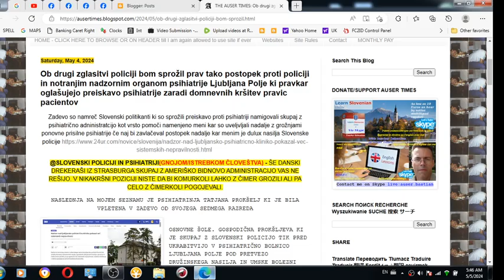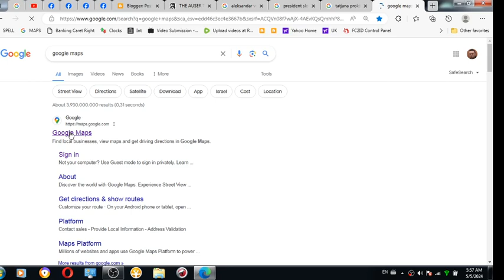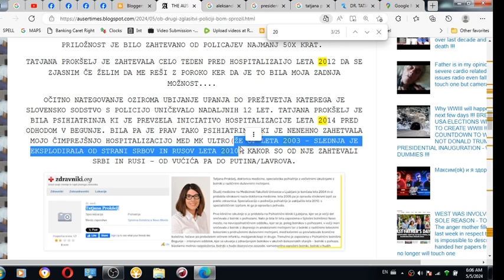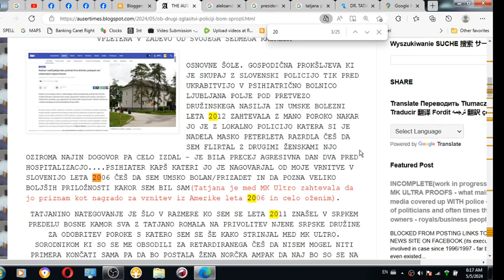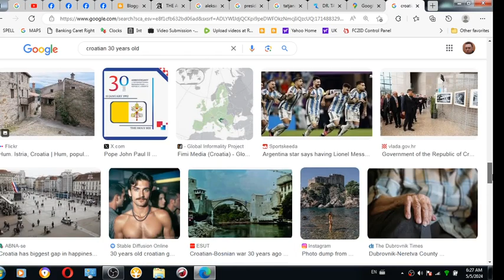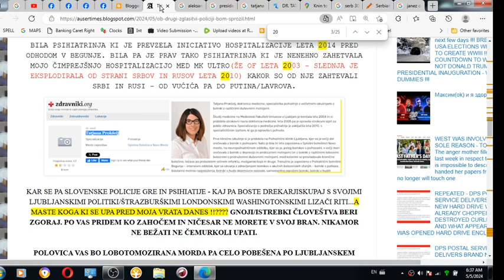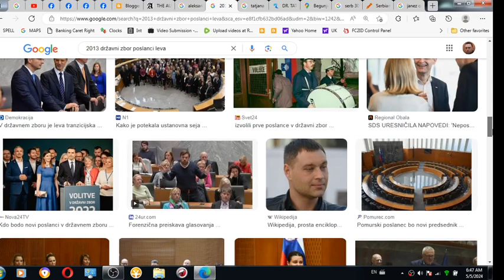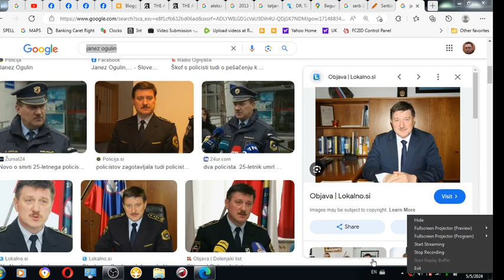Here is what psychiatrist Tatjana Prokšelj will have to face with at the court police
MK ULTRA - Here is what psychiatrist Tatjana Prokšelj will have to face with at the court police

Whether I described Tatjana's boyfriend or even brother - I have no clue. But such person did entered on the picture and remained part of one. Tatjana ALSO went on to suggest me in 2018 and 2019 how she is making a whole a lots of money like $6000 a month and that money she is making is for the two of us what left me and leaves me now even more buffeted ??? in respect to her "husband"(boyfriend ?).